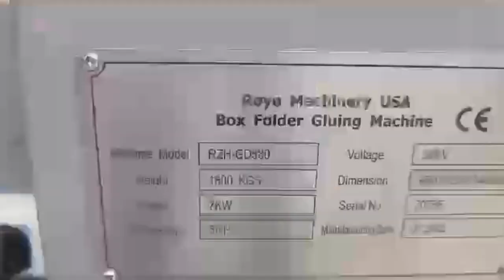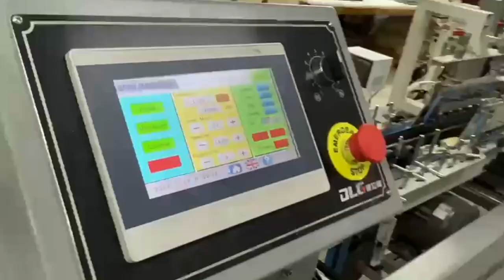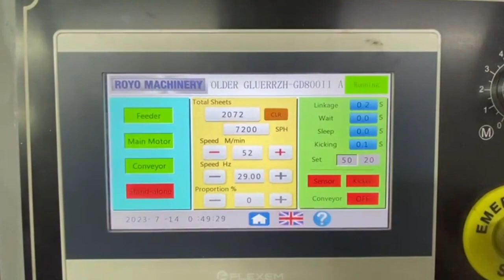Another Successful Installation - Box Folder Gluer RZH-GD580 | Pegadora de Cajas RZH-GD580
Box-Folder Gluer Royo Machinery RZH-GD580 - Features: Edge-grinder, Carton thickness: 200-700 gsm, Dimensions: 5400 x 1000 x 1330 mm, Speed: 0-200m/min linear gluing, Total Power: 3.15kw, Continuous friction feeder with variable speed, Straight Line, Min. Box size: 80 x 80mm Side Gluing.

Pegadora de Cajas Royo Machinery RZH-GD580 - Especificaciones Técnicas: Fresadora de bordes, Espesor del cartón: 200-700 gsm, Dimensiones: 5400 x 1000 x 1330 mm, Velocidad: 0-200m/min pegado lineal, Potencia Requerida: 3.15kw, Alimentador continuo por fricción con velocidad variable, Pegado lineal , Tamaño min. de caja: 80 x 80mm Pegado Lineal.